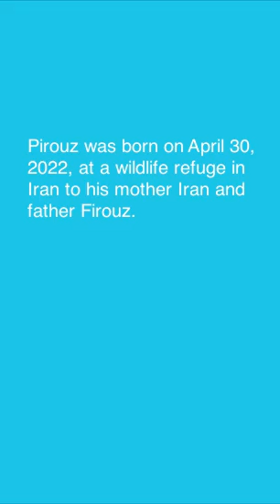Pirouz, Irans Only Asiatic Cheetah Cub In Captivity, Dies Of Kidney Failure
Doctors at veterinary hospital in Tehran started dialysis on Monday but could not save Pirouz. (AFP)Pirouz, the last survivor of three critically endangered Asiatic cheetah cubs born in captivity, has died in Iran, according to Al-Jazeera. The cub died in a veterinary hospital in Tehran from "acute kidney failure", the outlet further said. The doctors had started dialysis procedure on Monday night but could not save the cub. Pirouz, which means "victorious" in Persian, had become a source of national pride since its birth in May last year at a wildlife refuge in northeastern Iran."I apologise to the people on behalf of myself and all my colleagues because we couldn't keep Pirouz alive," Amir Moradi, the head of Central Veterinary Hospital in the Iranian capital, said in a video message, as per Al-Jazeera.Pirouz was born on April 30, 2022. The cub's father was named 'Firouz' and mother 'Iran'. They were matched in captivity in the hopes of increasing the population of the endangered species.Two other cubs born with him died that same month, but Pirouz survived at a time when only a dozen members of the species are left in the wild.The Asiatic cheetah - Acinonyx jubatus venaticus - is threatened with "dangerous ongoing decline" and is critically endangered, according to the International Union for Conservation of Nature (IUCN).According to a 2017 study referenced by IUCN, the sub-species is confined only to Iran where there were "less than 50 mature individuals".The world's fastest land animal, capable of reaching speeds of 120 kilometres (74 miles) per hour, cheetahs once stalked habitats from the eastern reaches of India to the Atlantic coast of Senegal.They are still found in parts of southern Africa but have practically disappeared from North Africa and Asia.